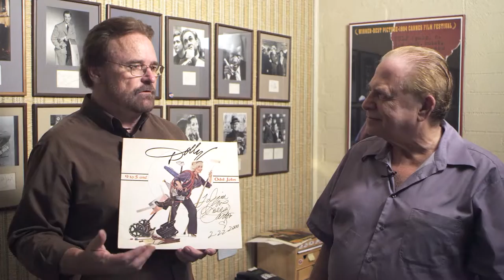Dolly Parton autograph on 9 to 5 album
Worked with Dolly Parton for many years on her Dollywood Theme Park, Dolly's Splash Country Waterpark and her Dollywood Foundation